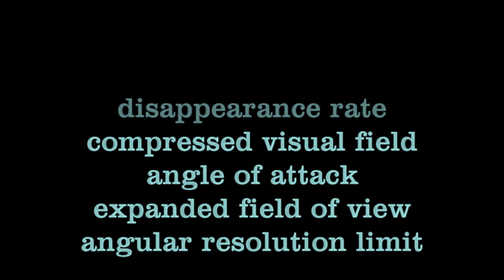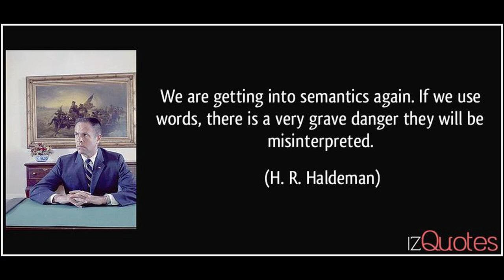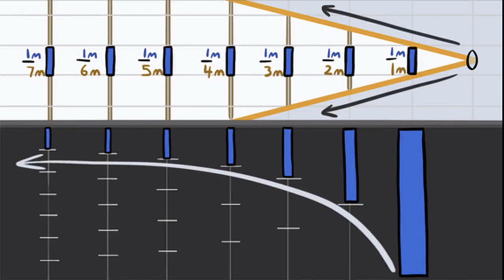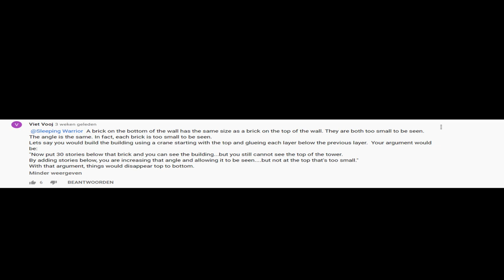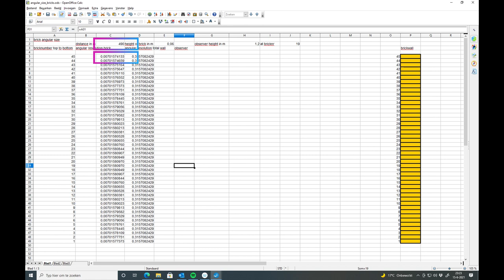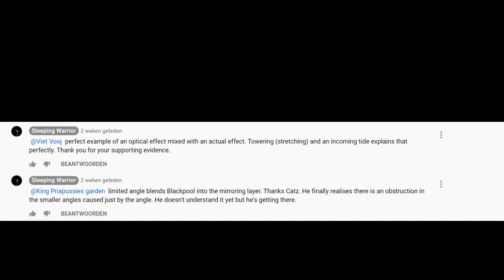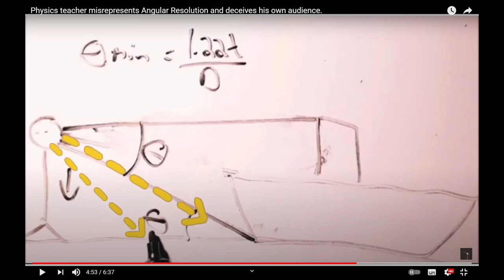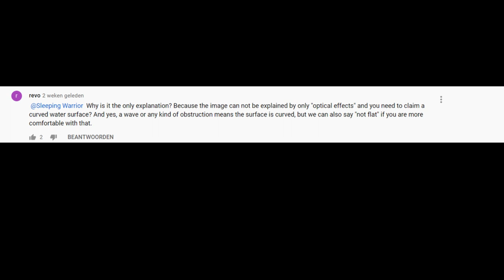flat earth nonsense 52 sleeping warrior and the rayleigh criterion, will he be right this time?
Anthony Riley aka Sleeping Warrior thinks that the Rayleigh Criterion is the main cause of ships disappearing bottom first. As usual, he is wrong. He knows this, so he stacks a number of other nonsensical causes on top of this pile of BS.